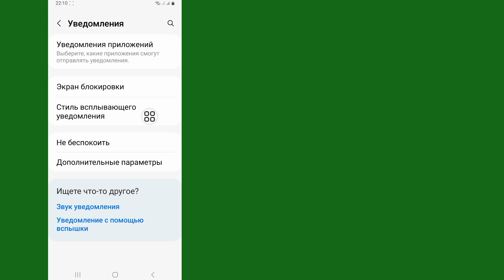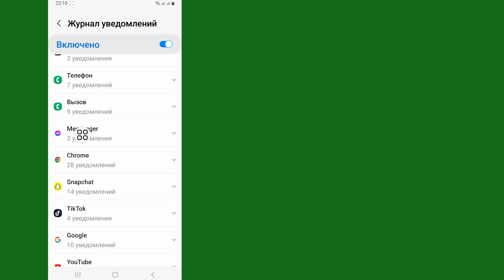Как просмотреть неотправленные сообщения в Messenger || восстановить удаленные сообщения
Я собираюсь показать вам, как просмотреть неотправленные сообщения в Messenger.  Посмотрите это видео и узнайте, как просмотреть неотправленные сообщения в Messenger.

 Как просмотреть неотправленные сообщения в Messenger.